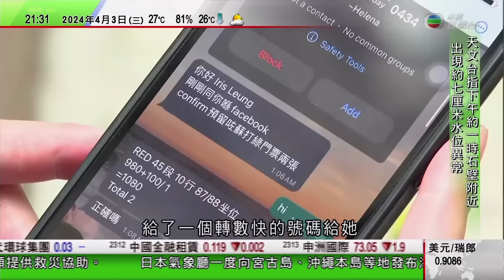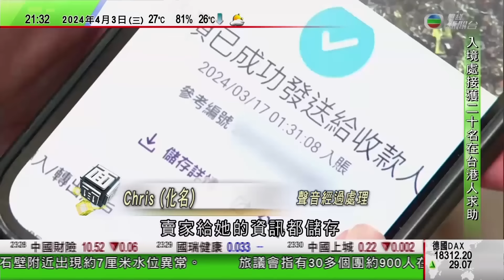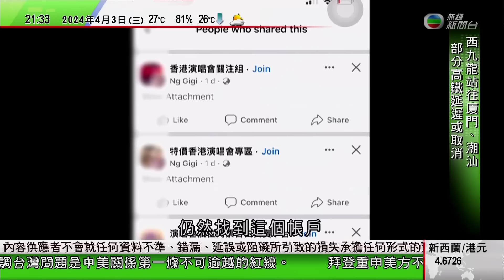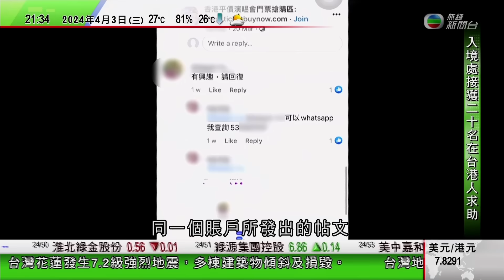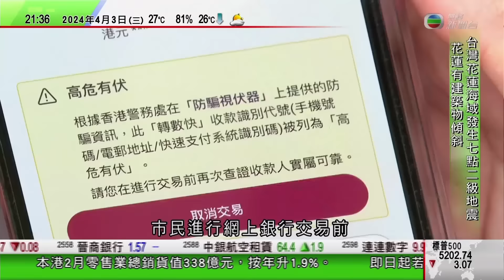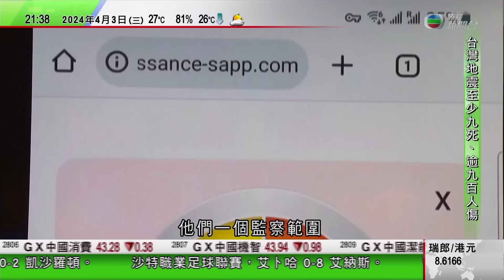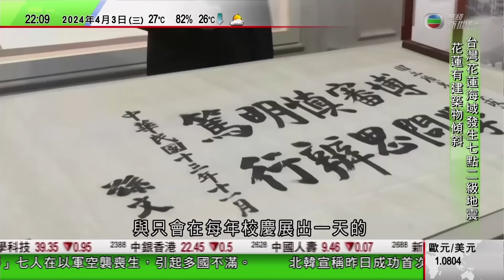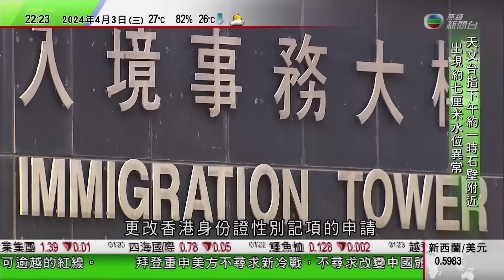無綫TVB 1000 一小時新聞報道｜日本宮崎足球賽18名學生被雷擊 其中兩人心跳和呼吸停止｜旅居南韓大熊貓「福寶」順利返抵成都｜國泰即日起至月底豁免往返台北等地退票改票費用｜20240403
00:00 新聞報道
16:47 日本宮崎足球賽18名學生被雷擊 其中兩人心跳和呼吸停止
17:25 旅居南韓大熊貓「福寶」順利返抵成都 送往保護研究中心隔離檢疫
22:02 【台灣花蓮地震】國泰即日起至月底豁免往返台北等地退票改票費用